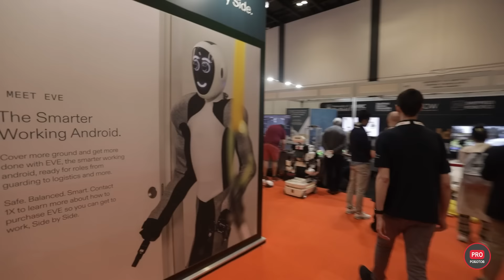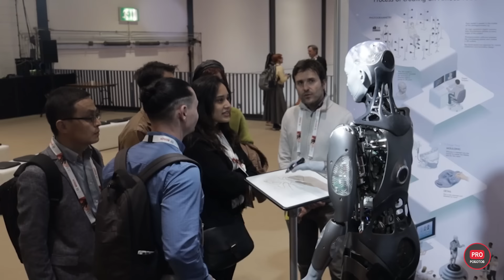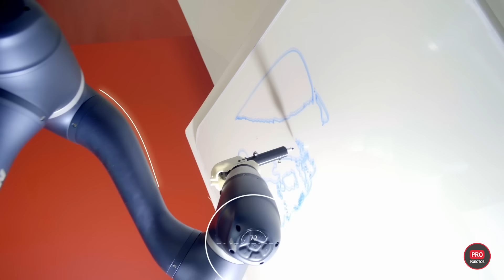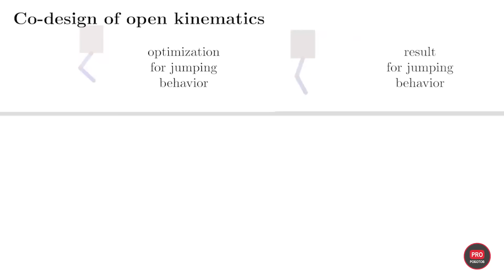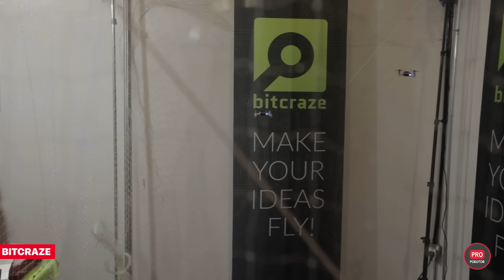Крупнейшая выставка роботов в Лондоне / Роботы и технологии будущего на ICRA 2023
Всем привет! Вы на канале PRO Роботов и сегодня мы представляем полный обзор с выставки робототехники в Лондоне ICRA 2023. В Лондоне прошла невероятная выставка роботов ICRA 2023! И мы специально для вас совершили путешествие в мир будущего и подготовили репортаж о самых интересных разработках и изобретениях, которые уже сегодня меняют наш мир! Смотрите полный обзор самых интересных роботов с выставки в одном видео!

PRO Роботов — не просто канал про роботов и технологии будущего, нас интересует наука, техника, новые технологии и робототехника во всех проявлениях, новости науки, новости технологий, новости науки и технологий, так что в будущем возможно расширение тем для выпусков. На сегодня наш влог просто рассказывает о сложных вещах, следит за новостями, делает обзоры выставок, конференций и мероприятий, где главные действующие лица - роботы!

В этом видео:
00:00 Вступление
00:33 1X (Halodi Robotics) гуманоидный робот для OpenAI
1:46 Робот Ameca
3:01 Как работают роботы-художники
4:13 Человекоподобные роботы на выставке
4:45 Deep Robotics
5:23 Соревнования четвероногих роботов
6:04 Unitree Robotics
6:50 Научные статьи ИТМО и Сколтеха на выставке ICRA 2023
8:01 Shadow Robot
8:47 Марк Райберт и Boston Dynamics
9:16 Direct Drive Tech
9:52 Дрон-строитель и умная роборука
11:04 Роботы Pollen Robotics
11:49 Дроны Bitcraze
12:24 Перфомансы Stelarc